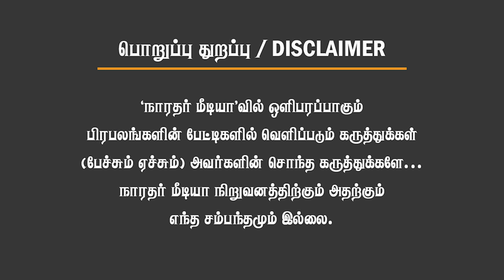சாட்டை துரைமுருகன் கைது! நீதிமன்றம் போட்ட அதிரடி தீர்ப்பு!திக்திக் தகவல்கள்! Chinnappa Ganesan